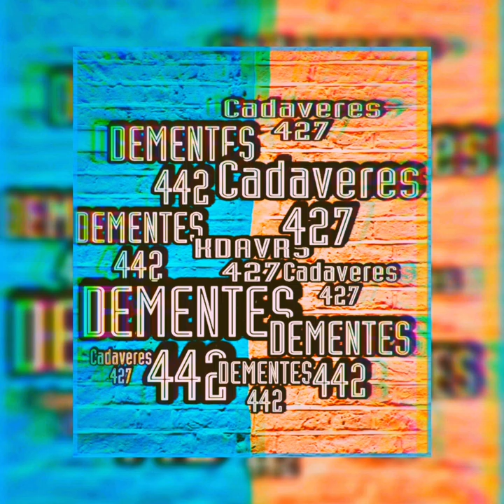×ESCUCHALO ×DEMENTES ×KDAVRSREC.